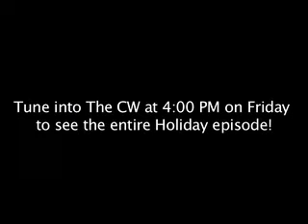Thanks, Mr. Larry King!